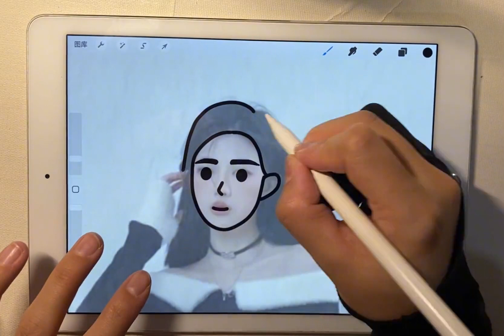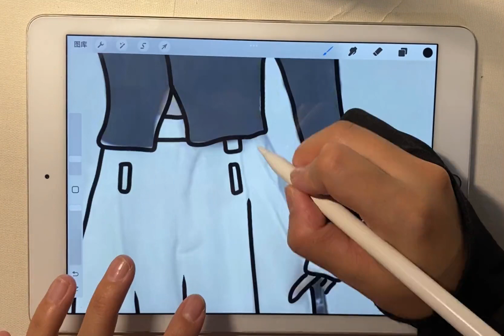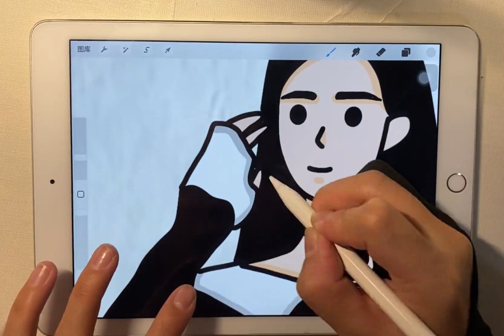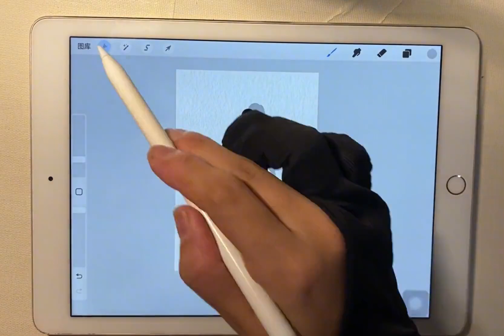快来给自己画一个穿搭#procreate绘画